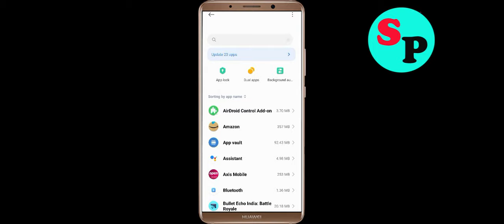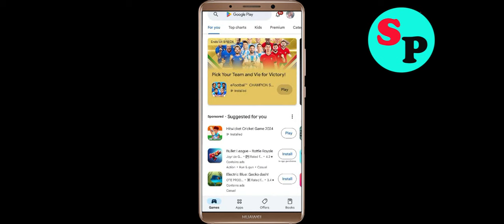Fix Bullet Echo India App Keeps Crashing Problem Solution in Android - Fix Bullet Echo India Crash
If you are faciing Bullet Echo India App Keeps Crashing Problem Solution in android and ios mobile phone then you are at right place. Just follow the step to fix this problem.